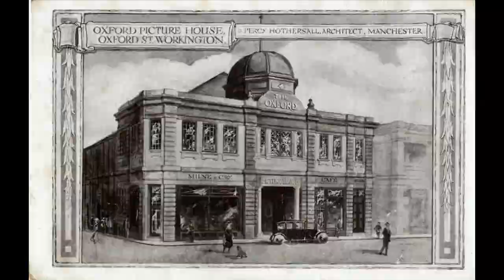CdV NRL 2021: Filmmuseum der Landeshauptstadt Düsseldorf | Kinopostkarten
Coding da Vinci Nieder.Rhein.Land 2021 – Präsentation des Datensets "Kinopostkarten" /  Filmmuseum der Landeshauptstadt Düsseldorf